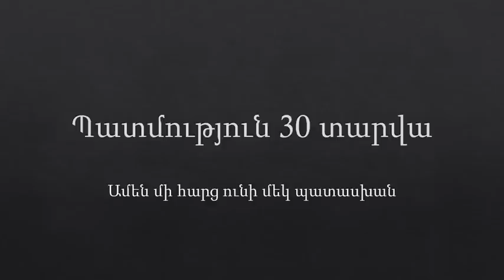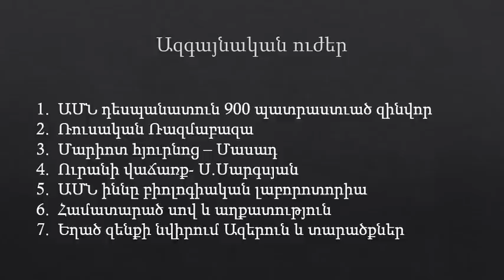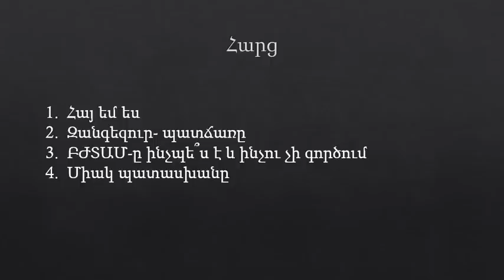Պատմություն 30 տարվա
Հայը երբեք չկրակեց իր որդուն սպանողի վրա:
Կործանումը մոտալուտ է: